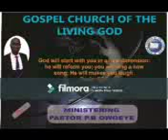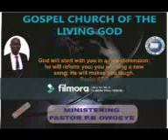God will start with you in a new dimension; he will reform you; 19,01,2019 Day 4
God will start with you in a new dimension; he will reform you; I will sing a new song; he will make you laugh.
psalm 85 vs 12  The lord will give what is good mercy, truth and peace will locate me